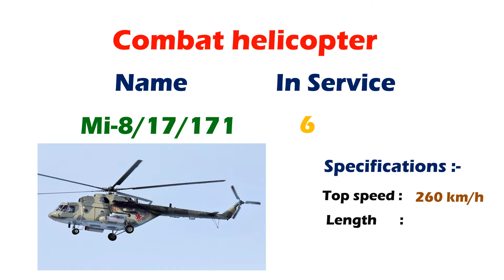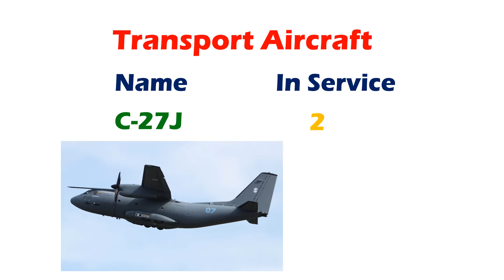Chadian Air Force 2019 || Chad Air Force || Force Aérienne Tchadienne 2019